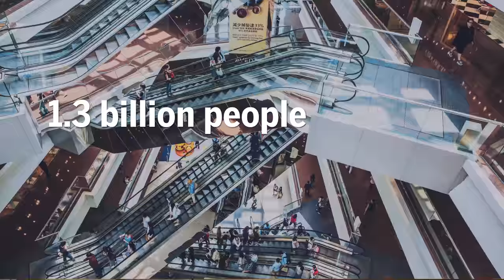Momentum China: Trailer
Momentum China is coming this September. Explore China: its growing economy, its changing marketplace and its evolving consumers—all through the eyes of Kelley School students and alumni.